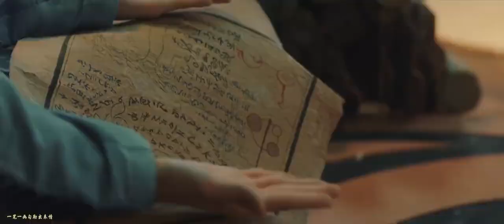[FMV] 王源 - Vương Nguyên x Mục Trần | Vương Nguyên Có Sức Hút Đáng Yêu "Mê Hoặc"???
Tên phim : Đại Chúa Tể

꧁Mn theo dõi Instagram Ad nhé꧂
❥ Ad tên : Thái Tuyết Nhung
ღ Ib trò chuyện với Ad qua page Fb kênh nhé mn